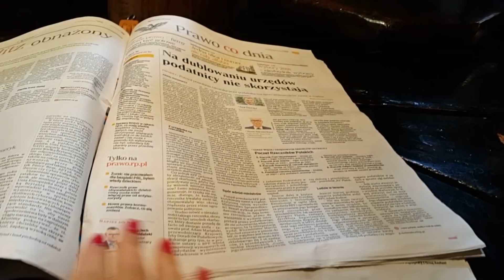VLOG 187 / жовтень 2018